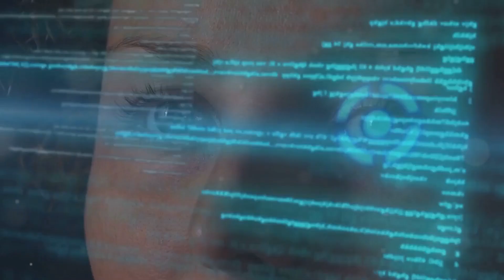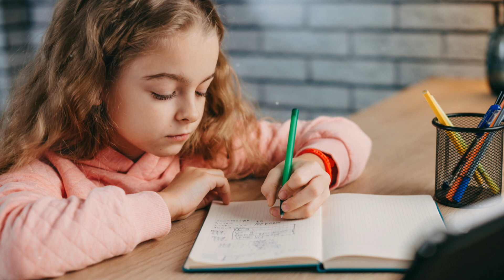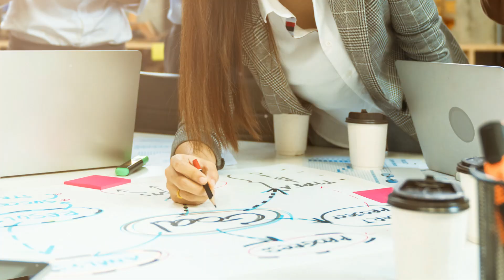Introduction to Metaprograms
Are you interested in learning about metaprograms and how they impact motivation and communication? Watch this video to get an introduction to this fascinating topic!